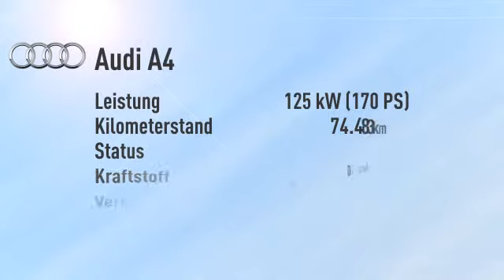Audi A4 A4 Avant 2,0 TDI S line Sportp. plus 19 Zoll Nav